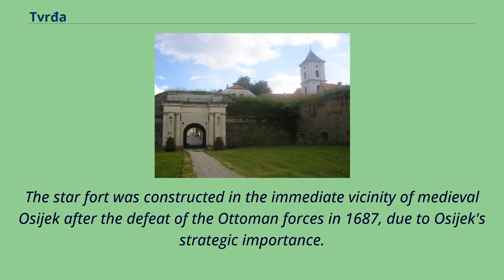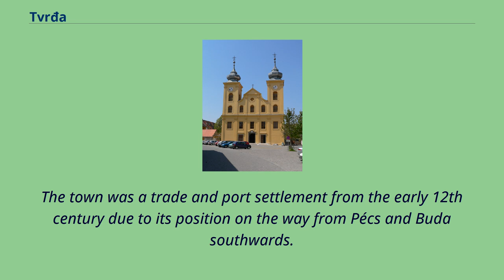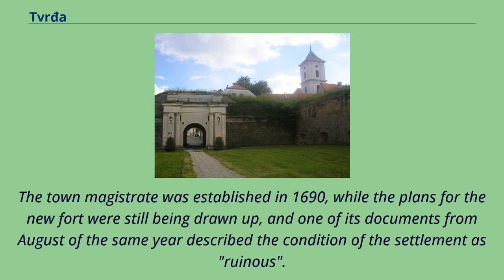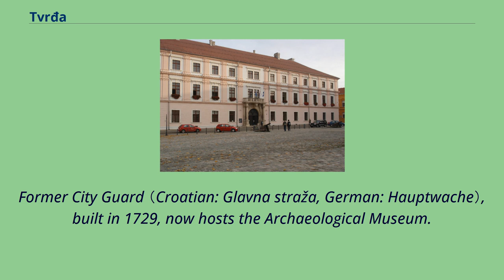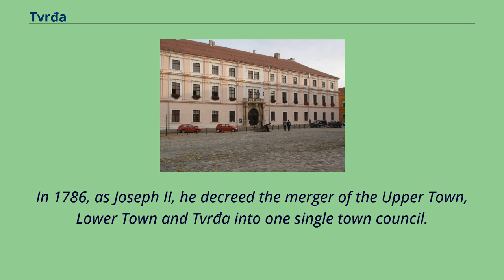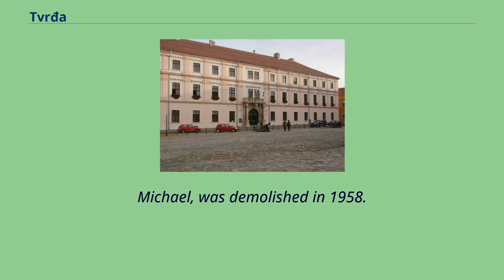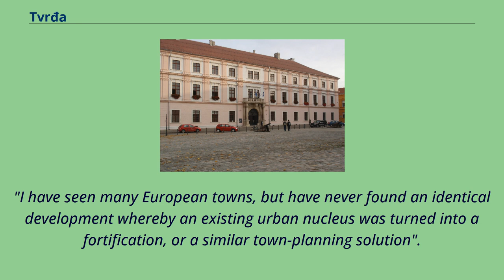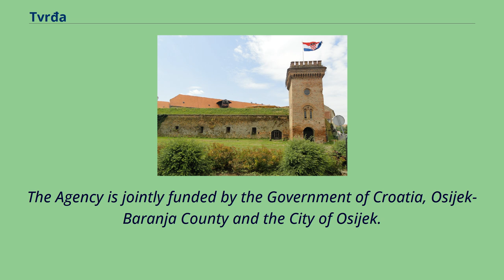Tvrđa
Buildings_and_structures_in_Osijek-Baranja_County
Tvrđa （Citadel） is the old town of the city of Osijek in Croatia.
It is the best-preserved and largest ensemble of Baroque buildings in Croatia and consists of a Habsburg star fort built on the right bank of the River Drava.
Tvrđa has been described by the World Monuments Fund as "a unique example of an eighteenth-century baroque military, administrative, and commercial urban center".
The star fort was constructed in the immediate vicinity of medieval Osijek after the defeat of the Ottoman forces in 1687, due to Osijek's strategic importance.
Constructed starting in 1712 to plans by Mathias von Kaiserfeld and then Maximilian Gosseau de Henef, all five planned bastions and two gates were complete by 1715.
By 1735, the inner town was finished and three northern bastions had been added.
When complete, it was the largest and most advanced Habsburg fortress on the border with the Ottoman Empire, consisting of eight bastions and featuring armories, depots,
a garrison headquarters, military court, construction office, a garrison physician, guardhouse, officers' apartments, a military hospital and seven barracks.
The completed fort was entirely surrounded with walls and palisades and had four main gates at each side （north, south, east, west）.
Tvrđa had street lights by 1717 and was the site of the first public water supply in Croatia, opened in 1751.
Tvrđa's military importance decreased after the Berlin Congress of 1878, with the increasing stability of the surrounding region.
Most of the fort walls and fortifications were destroyed in the 1920s due to the obstacle they presented to the development of Osijek.
While the fortifications have largely been removed, the fort's interior core remains intact and is now home to churches, museums, schools and other public buildings, as well as numerous bars and rest...